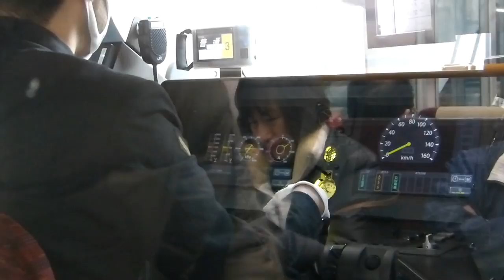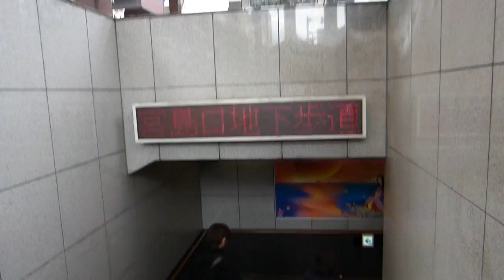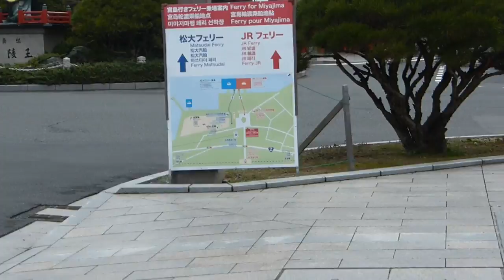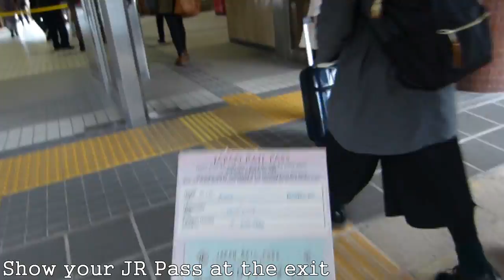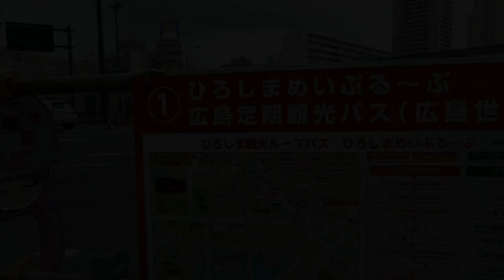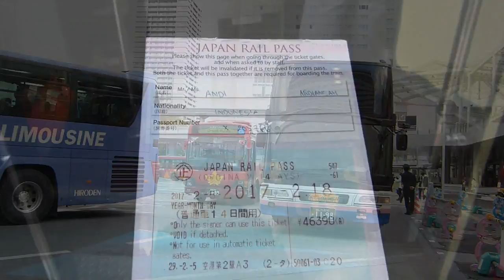[25 Min.] Trip Report 'Japan Special' | Day 5 - Hiroshima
Perjalanan ini didukung oleh japanvistrip.com , solusi jalan-jalan ke Jepang tanpa jasa tur.

Itinerary Sample Hiroshima :

06.00 : Go to Hiroshima by Shinkansen
08.00 : Arrive at Hiroshima, Transfer to Miyajimaguchi
08.35 : Arrive at Miyajimaguchi, transfer to Itsukushima
09.30 – 12.00 : Arrive at Itsukushima, go around
12.25 : Back to Miyajimaguchi
12.50 : Arrive at Miyajimaguchi, back to Hiroshima Sta.
13.35 : Arrive at Hiroshima, Go to Atom Bomb Museum
14.00 – 16.00 : Go Around Atomic Bomb Dome
16.30 : Back to Hiroshima Sta.
17.00 : Go to Kobe
18.40 : Arrive at Shin Kobe, Go to Harbor
19.05 – 20.45 : Go Around Kobe Harbor
21.00 : Back to Shin Osaka
21.40 : Arrive at Shin Osaka